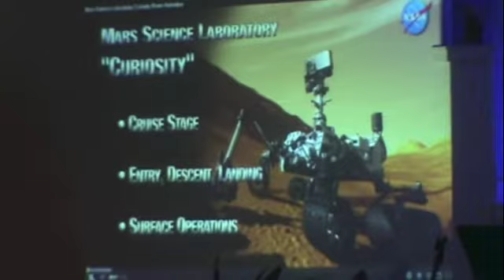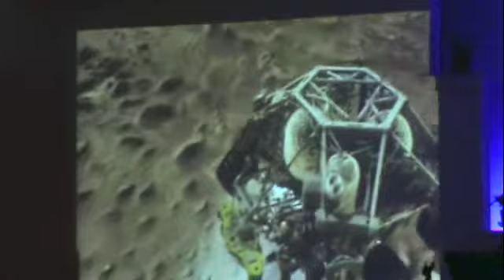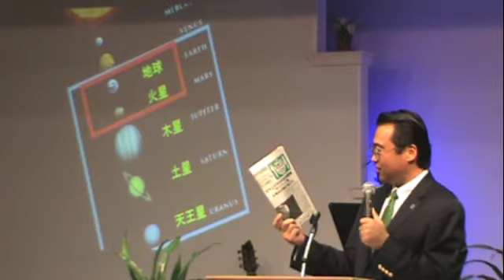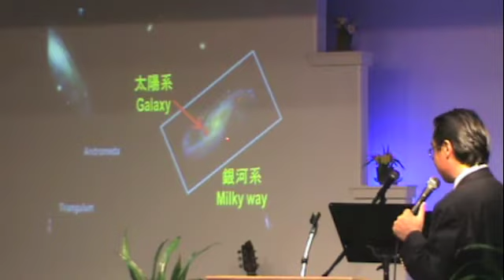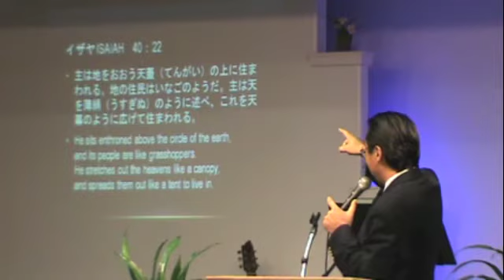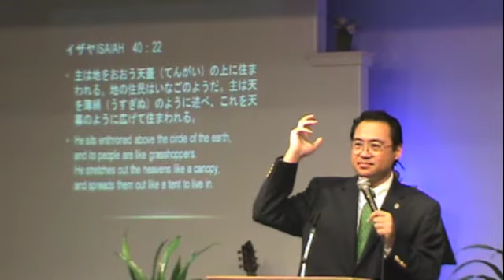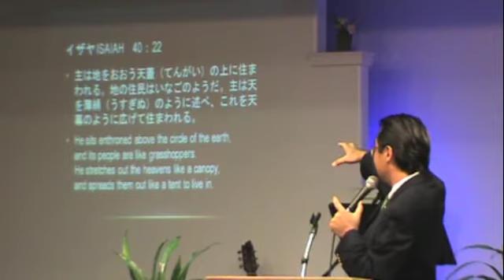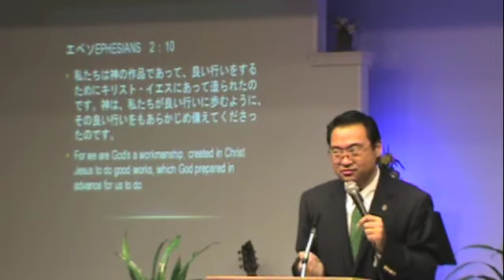「私たちは神の作品なのです。」 / 中林義朗牧師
9-23-12
「私たちは神の作品なのです。」
中林義朗牧師